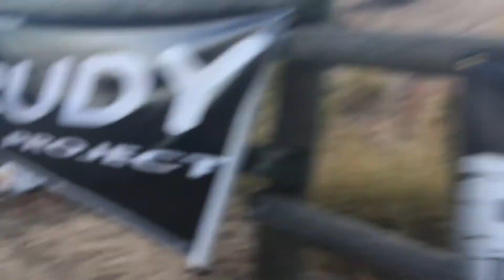my failed birthday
I set out to run 27 miles for my 27th Birthday.